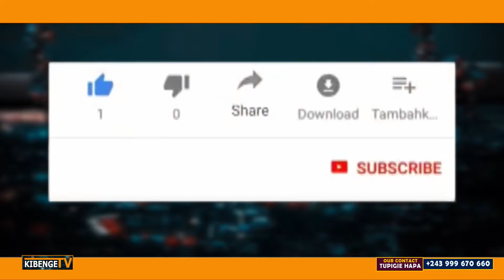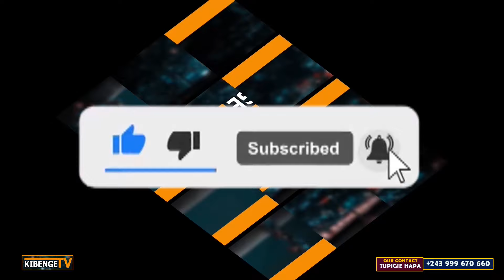GOMA: WAKIMBIZI WA VITA WANAO TESEKA NA NJAA WAPOKEA MSADA WA CHAKULA, UKIWA NA KIDOGO CHANGIA NAO